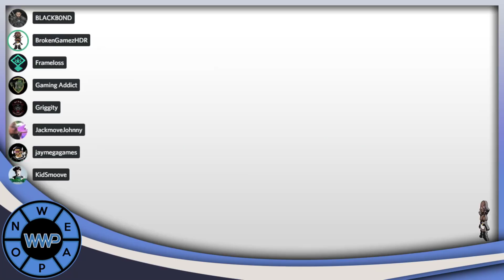Horizon PC | PlayStation 5 | Halo Reach PC | Resident Evil 3 | PlayStation Handhelds - WWP 219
Topics:

PlayStation Cross Gen and Focusing On PS5
Resident Evil 3 Remake
Phil Spencer and Control
PS5 Notifications
Bluehole PS5 Game
Halo Reach PC
Phoenix Point
State Of Play
Rocket League Removes Lootboxes
Outlast Game
Congressman pleads guilty to spending campaign funds on Steam games
Death Stranding Completion
YouTube is changing how it moderates violent video game content
Xbox Game Pass Ultimate Sale Offers $.05 Daily Price
FIFA 20 Removes Legendary Player After Controversial Comments
FBI Looking for PS4 User Who Was Selling Drugs on PSN
Sony Handhelds no more
Horizon PC
PlayStation Sets World Record as Best-Selling Console Brand
PS5 Anniversary
The Game Awards will show off ten new games and projects
Vanquish Remaster
Sony pulls its own PlayStation 4 promo video accused of ripping animations
New Crash Bandicoot
Kratos RE2
Nintendo Switch to officially launch in China next week
PlayStation 25th Anniversary
Metacritic Shares This Decade’s Top 50 Highest-Rated Games
Spiderman 2 coming soon
Microsoft planning lower-cost, digital-only version of Xbox Project Scarlett
Halo: The Master Chief Collection Sold Almost 2 Million Copies on Steam
Nintendo Switch Breaks Weekly Sales Record in U.S.
Resident Evil 3 Remake Won’t be Appearing at The Game Awards, Says Geoff Keighley
Microsoft is Reportedly Still Planning to Release Two Models of Xbox Scarlett
I am Jesus simulator

Visit AVermedia.com/Gaming For Gaming Products

PS4, Xbox One X, Nintendo Switch and PC Gaming - All news and developments regarding these platforms are the topics of Weapon Wheel Podcast weekly. Whether it be the big titles like Horizon Zero Dawn or Red Dead Redemption, Sea of Thieves, Monster Hunter World, Dragon Ball Fighterz, State Of Decay 2 or smaller scaled games such as Cuphead or Gravity Rush we will cover it. Weapon Wheel Podcast is the raw and uncut podcast that discuss gaming topics and events in the gaming industry weekly.

Members